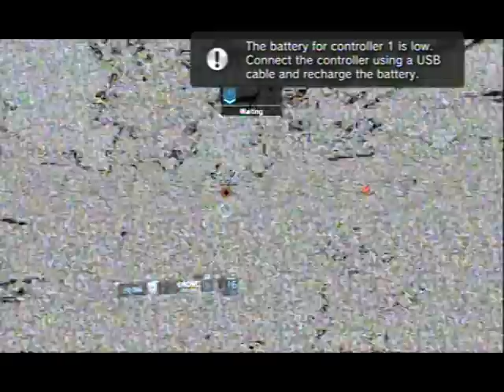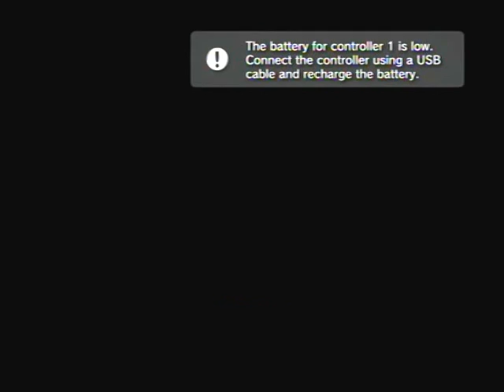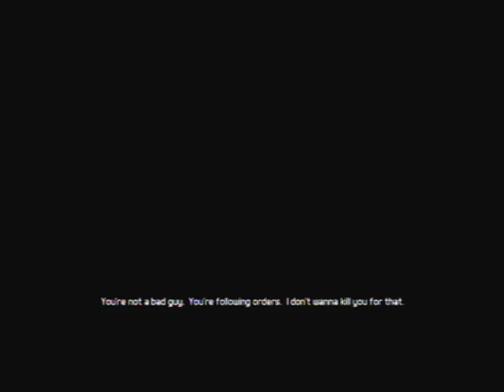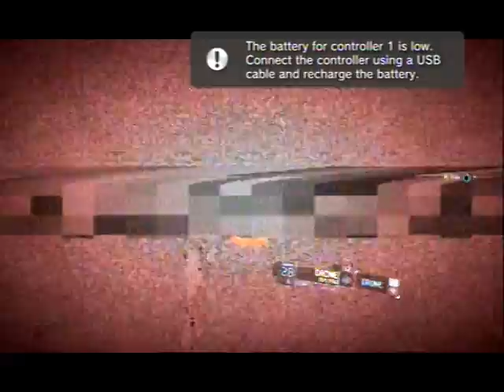Ghost Recon: Future Soldier - Part 5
'From "Valiant Hammer" to "Gallant Thief"